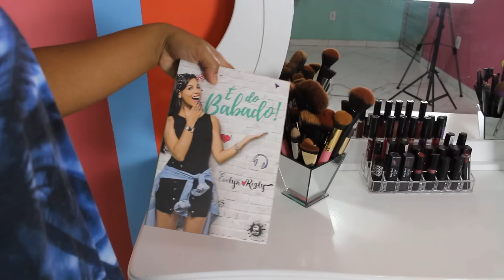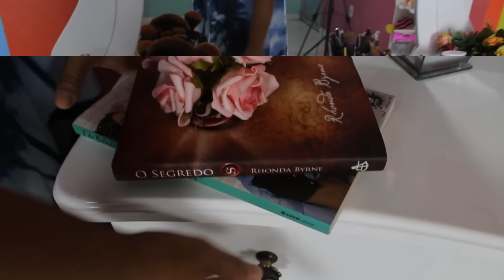TOUR PELA PENTEADEIRA !!!